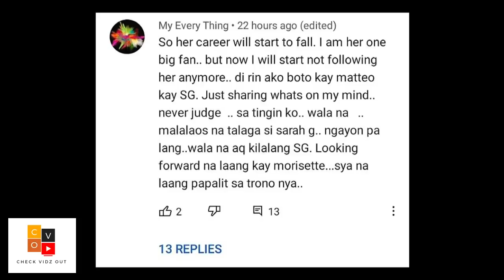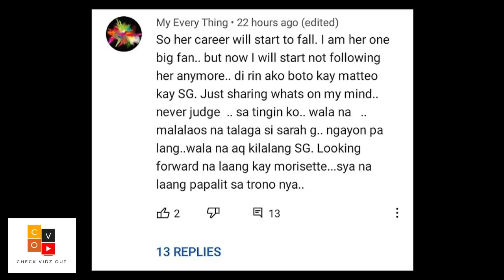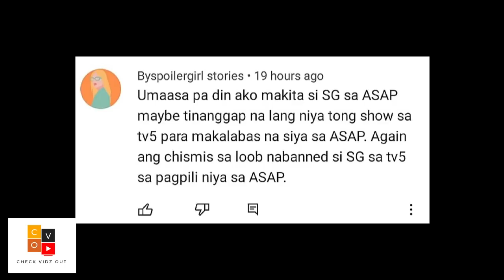BREAKING NEWS!! SARAH Geronimo TINAWAG na LAOS NA! IPINAGTANGGOL ng mga Fans! SOLID KAPAMILYA ARTIST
This Video Content is an ORIGINAL CONCEPT and is OWNED by CHECK VIDZ OUT.

In this segment of our Commentary Video, we'll talk about the reaction of some Netizens regarding Sarah Geronimo's newest endorsement for POPinoy which will be aired on TV5, Sponsored by TNT.

This is an Exclusive CHECK VIDZ OUT Video / Commentary. Please DO NOT Copy nor Replicate this Video and/or our Narration/Commentary without prior permission. FREEBOOTING is NOW ALLOWED. Thank you.